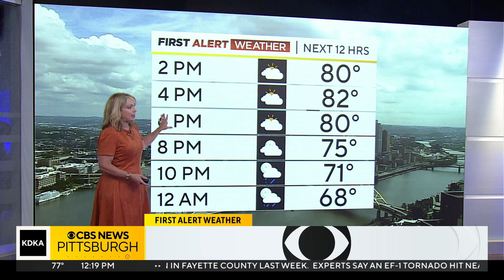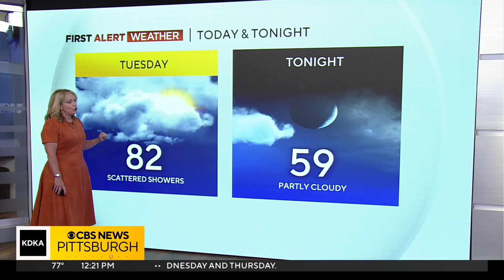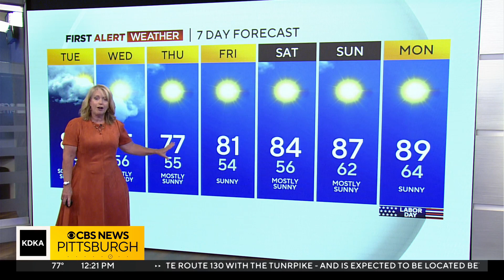KDKA-TV Noon Forecast (8/29)